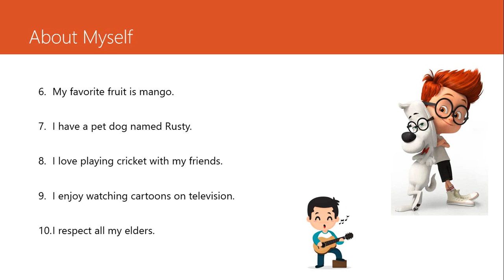10 Lines About Myself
School Project of Kids of class UKG to 3rd - 10 lines "About Myself" . You can download PDF of presentation for your personal use using link given below